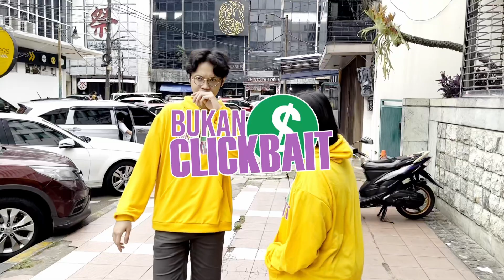Wibu Mencoba American Football Kaya Eyeshield 21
Touch Some Grass. Rugby.